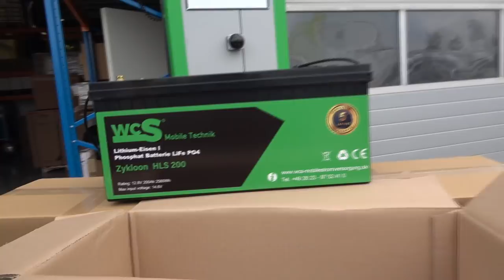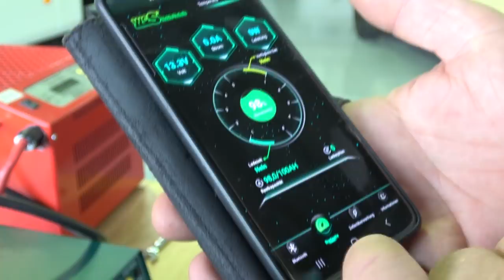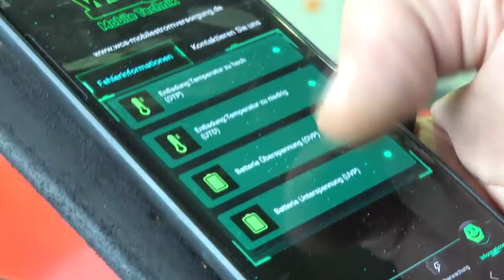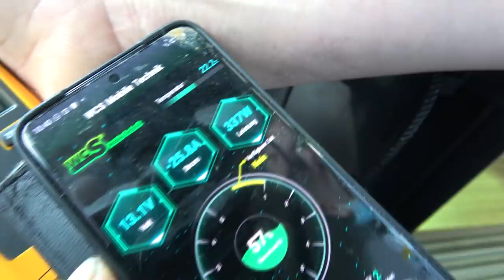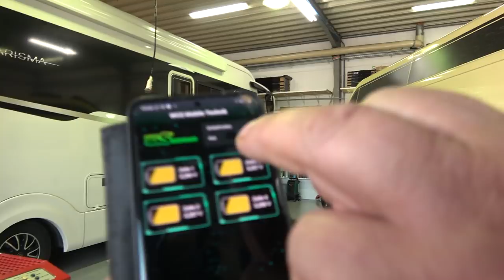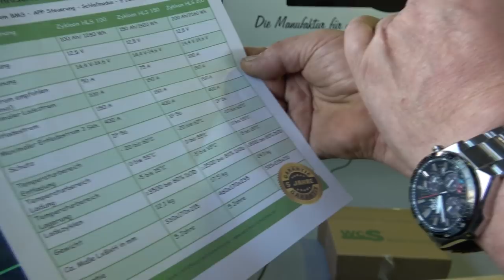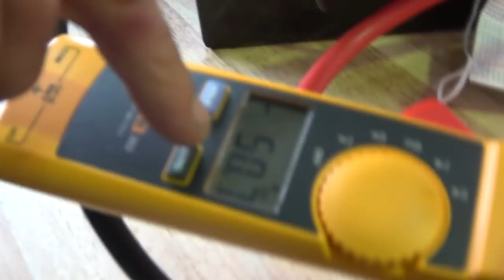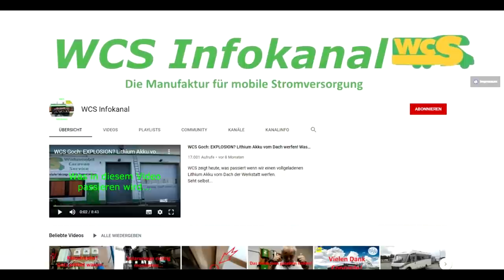WCS Goch: Der neue WCS Lithium - Akku zum Mega Preis!